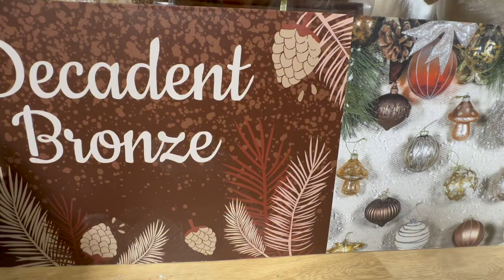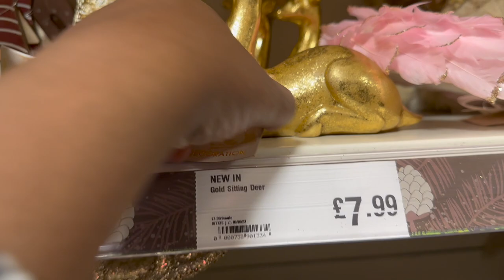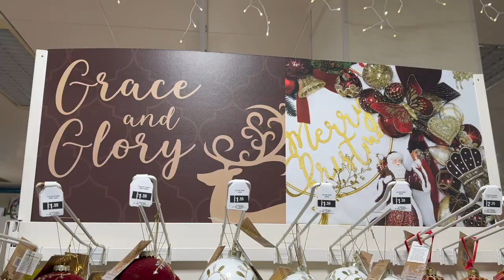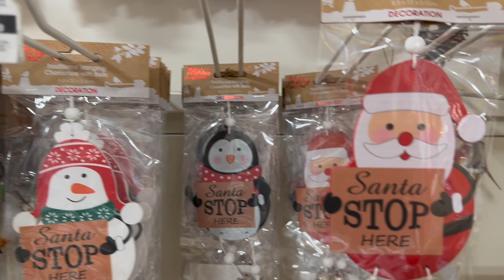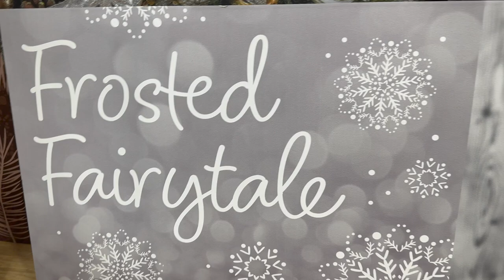New IN THE RANGE for CHRISTMAS 2023 THE RANGE COLLECTION for Christmas: Xmas trees, Christmas decor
! ANNOUNCEMENT !